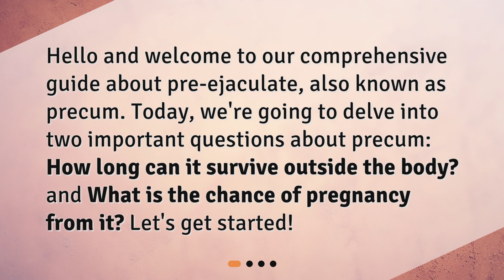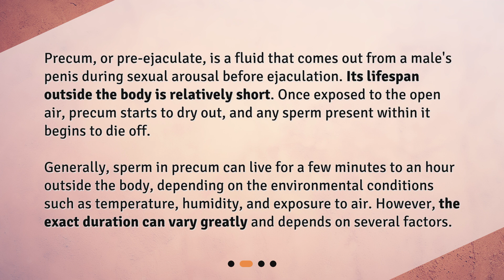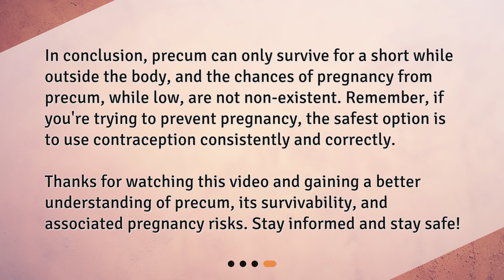How long does precum live outside the body and what is the chance of pregnancy from it?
Demystifying Pre-Ejaculate: Survival Time and Pregnancy Risks • Curious about pre-ejaculate, also known as precum? In this informative video, we demystify two important questions: How long can precum survive outside the body, and what are the chances of pregnancy from it? Discover the lifespan of precum outside the body and the factors that influence it. Learn about the presence of sperm in precum and the likelihood of pregnancy. Get the facts and debunk the myths surrounding this topic. Don't miss out on this comprehensive guide to understanding precum!

00:00 • How long does precum live outside the body and what is the chance of pregnancy from it?
00:24 • How Long Does Precum Live Outside the Body?
01:03 • What Are the Chances of Pregnancy from Precum?